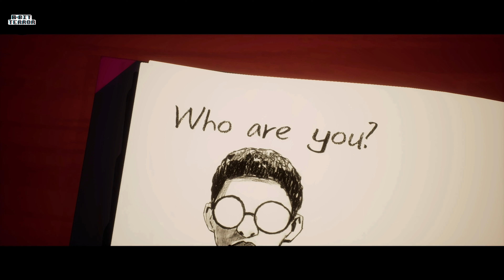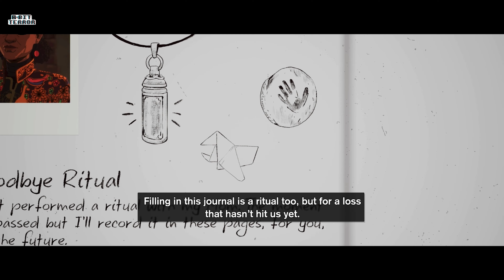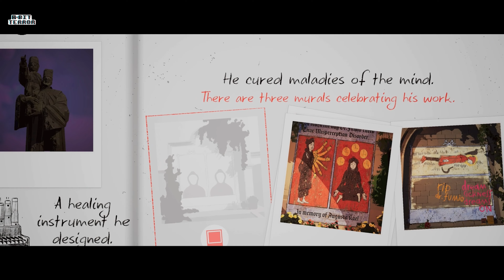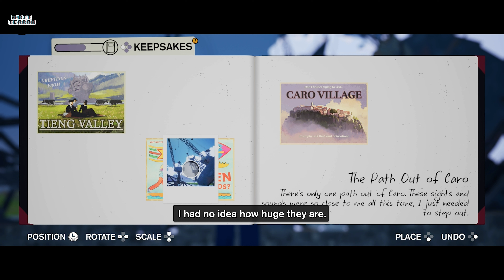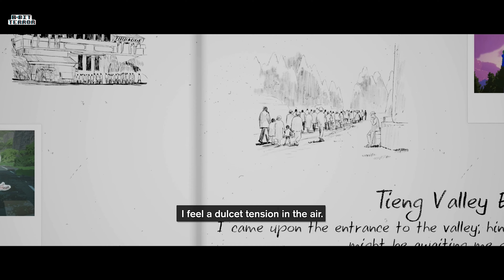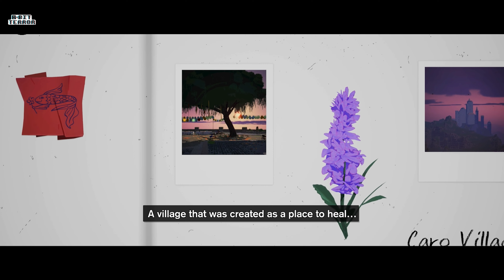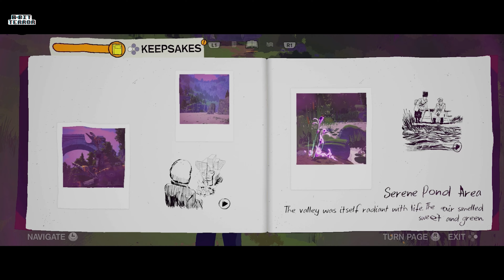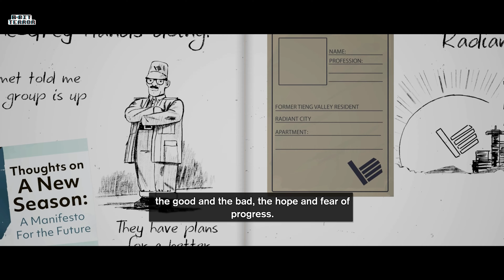Goodbye, Caro Village | Episode 01 | Let's Play: Season - A Letter To The Future ~ NO COMMENTARY 4K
8-BitTerror, aka Claire Weaver, explores the world of Season - A Letter To The Future in this no commentary full playthrough. Close your eyes, take a deep breath, and let yourself be carried away on this atmospheric adventure bicycle road trip game. Explore a new world for the first time - and last. Collect memories before a mysterious cataclysm washes everything away.

~A small section of the video is muted to remove copyrighted music~

Monday: Resident Evil Village @ 1pm
Tuesday: Tomb Raider @ 8am
Wednesday: Tomb Raider @ 8am
Thursday: Tomb Raider @ 8am
Friday: Tomb Raider @ 8am
Saturday: Feedback Loop Arcade (on SpawnicusRex Channel) every other Saturday @ 7pm
Sunday: No streams